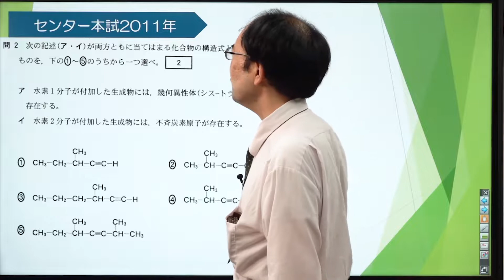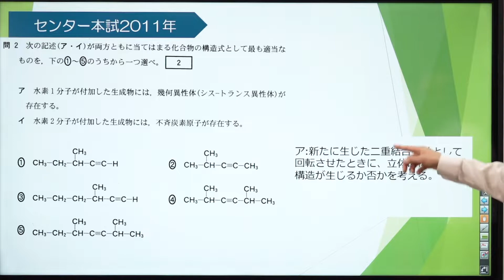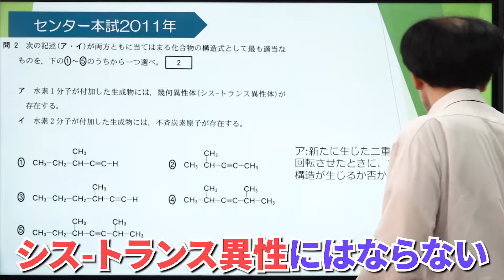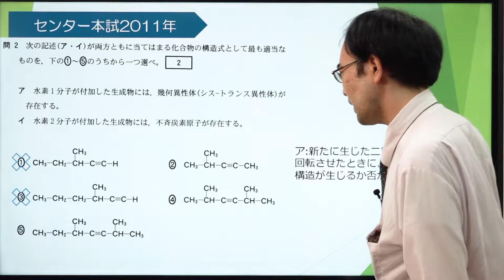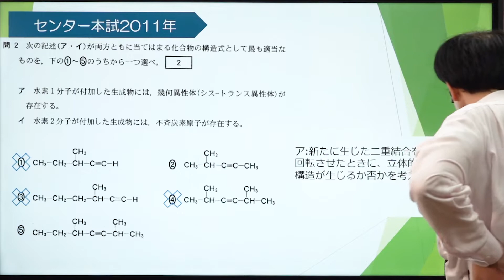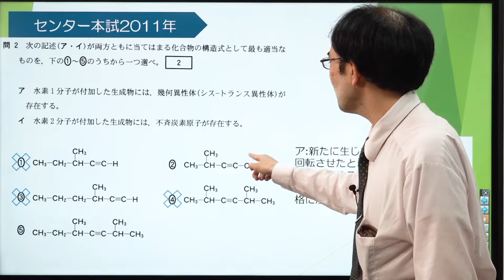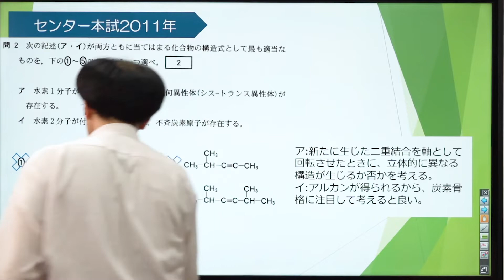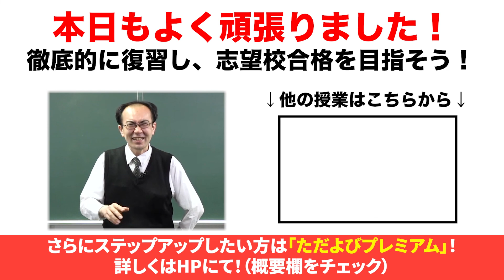【化学/一問一答】水素付加*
使用機材：Black Magic Design ATEM Mini Pro

【目次】
00:00 冒頭
00:07 問題
08:48 ED